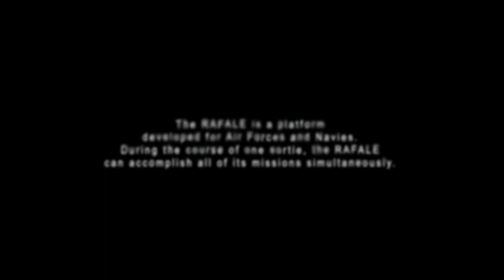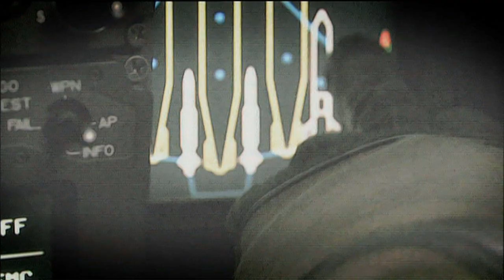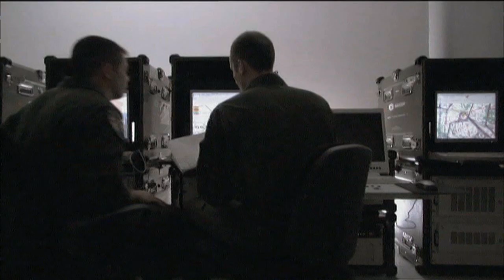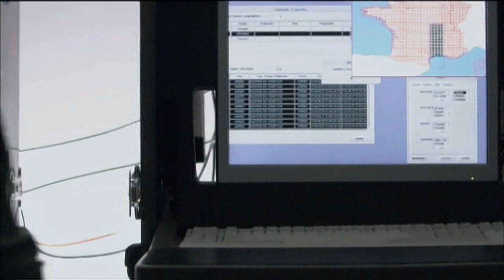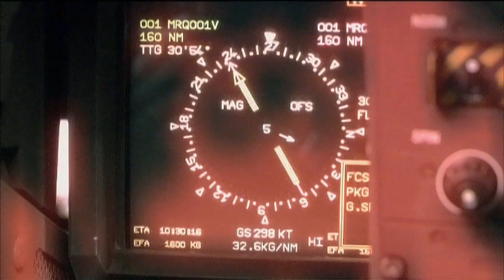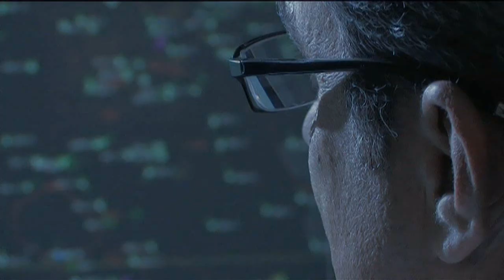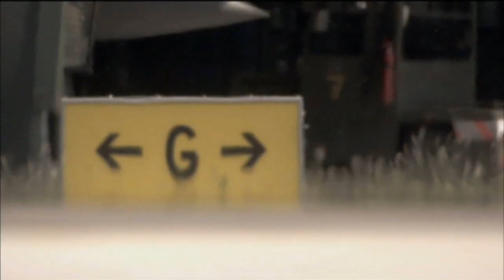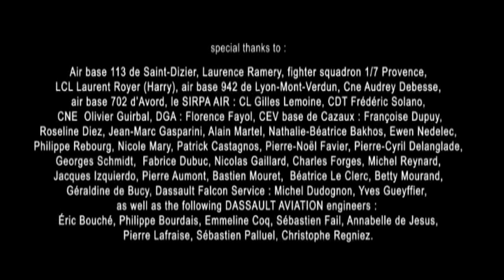Rafale The Power of One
AIR POWER UNLIMITED
DESIGNED FOR ALL MISSIONS FROM DAY ONE
The Rafale has been designed from the onset of the programme to replace all types of aircraft in service with the French forces and to take over all their roles:
air policing and defensive counter air,
air-to-ground and air-to-sea attack,
nuclear deterrence,
air reconnaissance.

The Rafale is slated to become the sole type of combat aircraft operated by the French Air Force and the French Navy.

The rafale is a true omnirole fighter: its multirole capability is significantly enhanced thanks to the simultaneous management of all the missions by the aircraft navigation and weapon system, together with the pilot's multirole ability henceforth acting as a "battle manager".

When the RAFALE programme was launched, the French Air Force and French Navy published a joint requirement for an omnirole aircraft that would have to replace the seven types of combat aircraft then in operation.
The new aircraft would have to be able to carry out a very wide range of missions:
- Air-defence / air-superiority,
- Reconnaissance,
- Close air support,
- Air-to-ground precision strike / interdiction,
- Anti-ship attacks,
- Nuclear strikes.
These requirements were taken into account from the start of the RAFALE's development, leading engineers to invent an aircraft which goes beyond the needs of each type of mission.